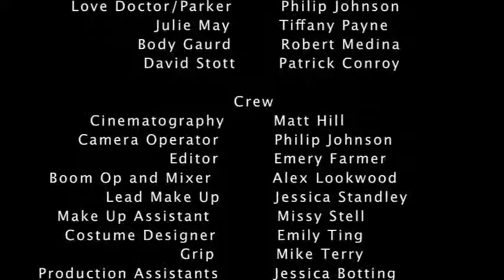University of Southern California. Television and Film Production Application. Fall 2013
Executive Producer:Patrick Conroy
Producer: Patrick Conroy